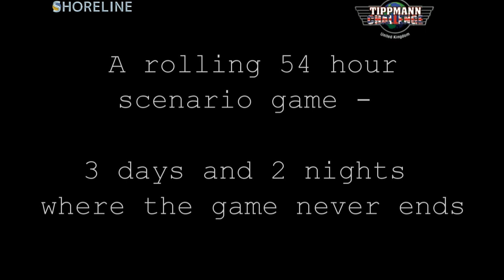Tippmann Challenge UK 2012 - Launch Video - Sennybridge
The launch video for the TCUK 2012 - Red Dawn. A 54 hour non-stop rolling scenario Paintball game.

This will be a limited ticket event with tickets going on sale on 26th October 2011.